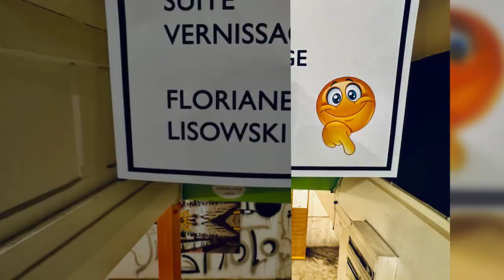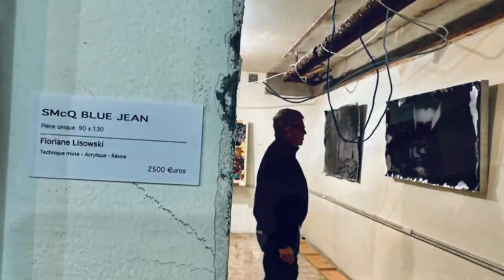Floriane LISOWSKI - HYBRIDATION & EVOLUTION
Exposition

Hybridation & Evolution
47, rue Saint-Ferdinand,
75017 Paris